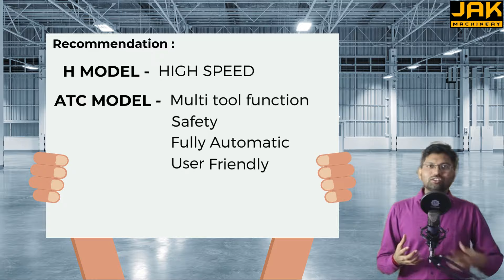CNC Router | कौन सा CNC राउटर पसंद करें ? | राउटर लेने से पहले सात चीज़ों का ध्यान रखें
In this video we will discuss about 3 cnc router model and its features.
इस वीडियो में आप CNC राउटर मशीन के बारे में जानेंगे.
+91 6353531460